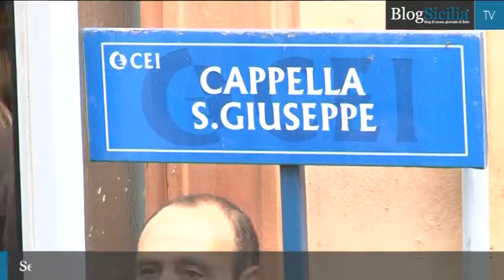Letta: "Lotta alla mafia senza quartiere"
Una cappella gremita, numerose persone rimaste fuori ad ascoltare ma soprattutto tanti ragazzi con indosso la maglietta bianca, simbolo della commemorazione della strage.
Servizio di Giovanni Corrao
Riprese di Claudia Autore
Montaggio di Valeria Amenta e Giuseppe Saverino